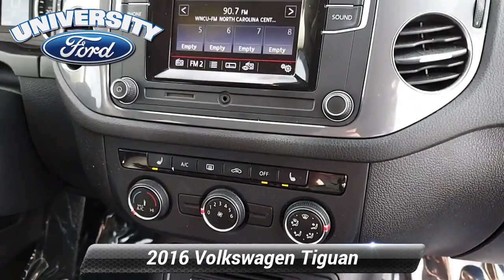Used 2016 Volkswagen Tiguan S, Durham, NC P38805A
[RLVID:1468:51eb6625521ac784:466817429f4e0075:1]